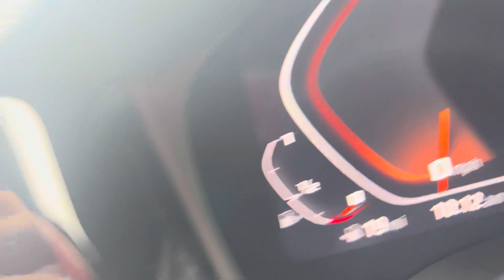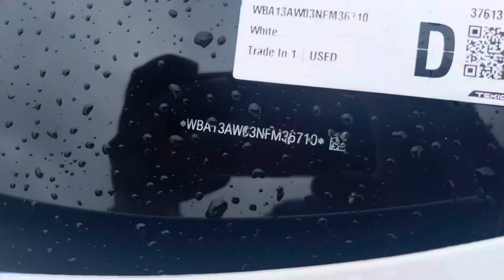2022 BMW M440i - FM36710